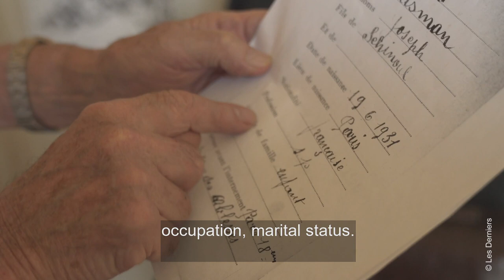Ma rencontre avec Joseph Weismann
Joseph Weismann est arrêté avec toute sa famille lors de la rafle du Vel d'Hiv puis séparé de tous au camp de Beaune-la-Rolande dont il s'évade à l'âge de 11 ans. Il a raconté son histoire dans un livre "après la Rafle" qui a inspiré le film "la Rafle", même si comme il le dit, la réalité était bien pire que la fiction, la rendre à l'écran aurait été insupportable

Joseph Weismann is arrested with all his family in the vel d'Hiv roundup, separated from all of them in Beaune-la-Rolande, he escaped this camp in France at age 11. He told his story in a book that inspired the feature film "la Rafle" but as he said, the fiction was under reality, but bringing that on screen would have been unbeareable.